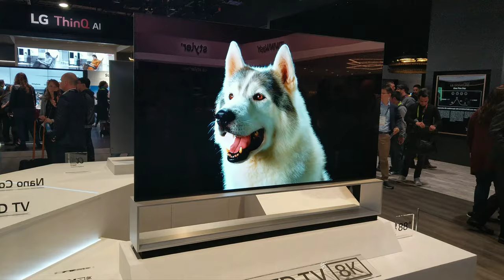4k videos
4k videos